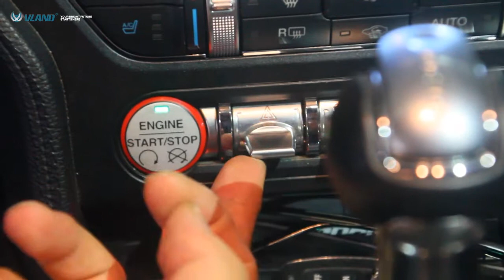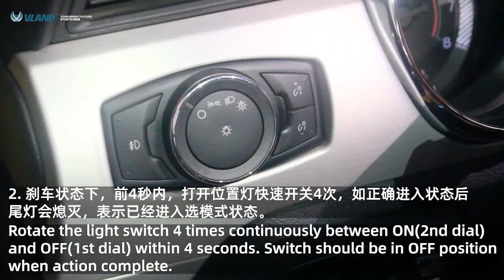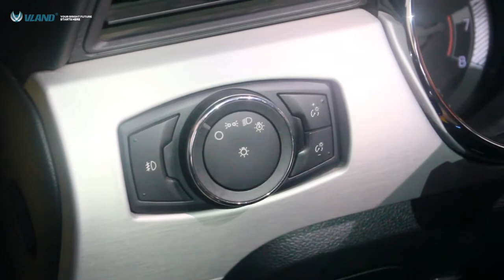VLAND Full LED Taillights For Ford Mustang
VLAND make new taillights for the Ford Mustang.
There are five different modes, and this video will be showing you that how to switch between them.